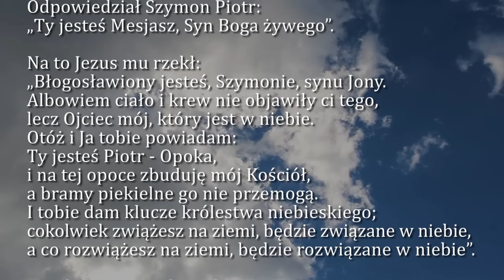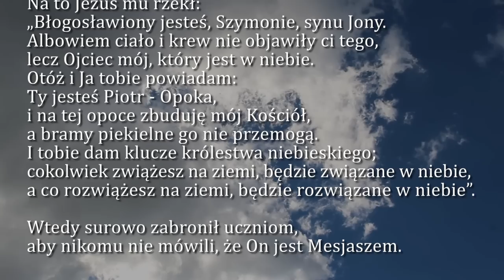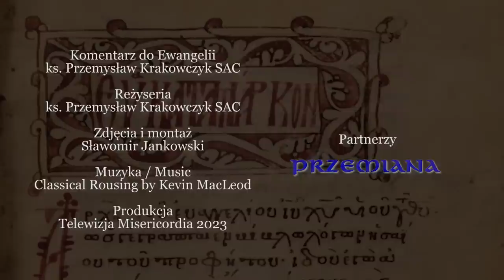Dobra Nowina na dziś | 27 sierpnia - XXI Niedziela zwykła (rok A)